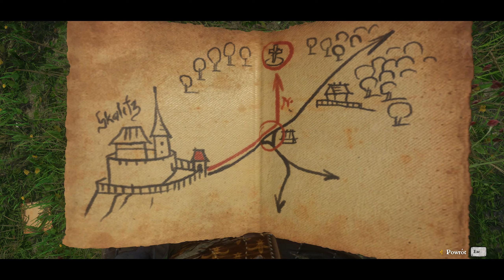「 Kingdom Come 」Piękny Sandbox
Studenci Pedagogiki robią gry - śmiechu warte.